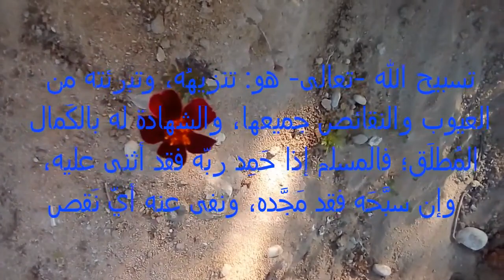جولة مع ازهاري بالحديقة منعشة بالتسبيح والاستغفار للنفس والروح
صباحكم تسبيح واستغفار ويقين في الله بالاستجابة
اذا دعا الانسان ربه وعنده ثقة بالاجابة يستجيب الله له فيحقق له ما طلب او يبعد الله عنه بلاء او يزيده حسنات يوم الاخرة فقد قال رسول الله صل الله عليه وسلم ادعو الله وانتم موقنون بالاجابة واعلموا ان الله لايستجيب دعاء من قلب غافل لاه
دعوة من القلب سبجوا الله واستغفروه وشاهدو عجائب قدرته